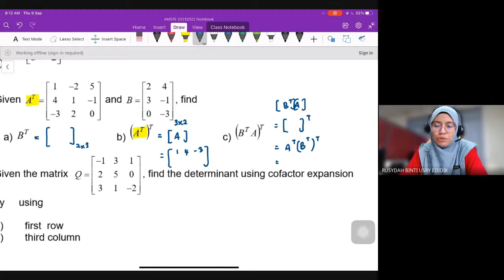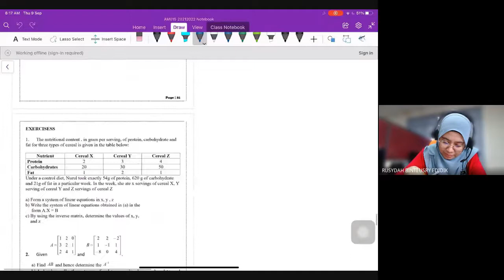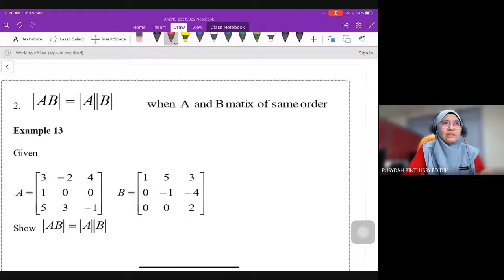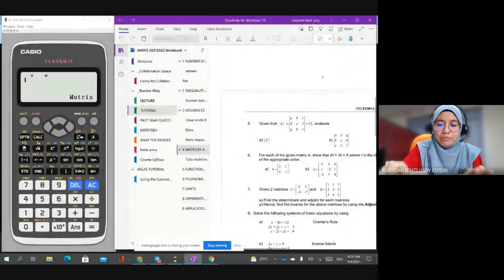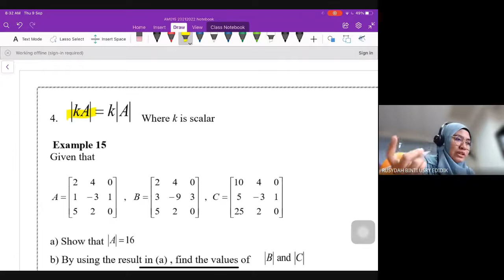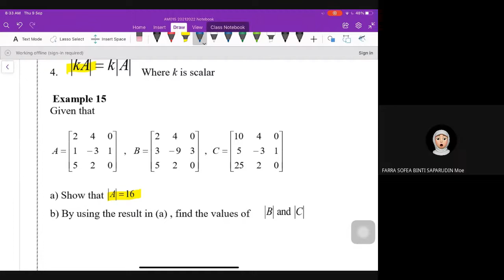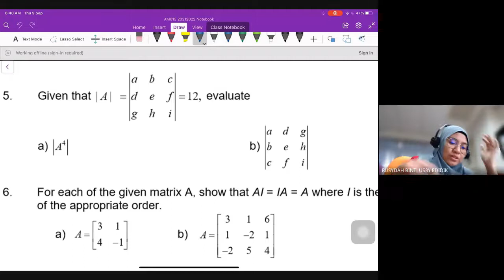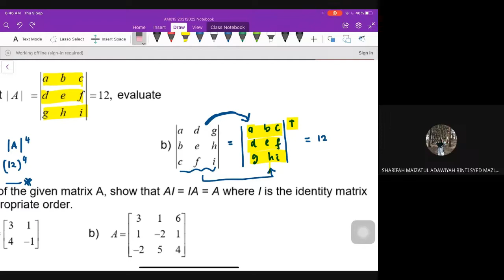TRANSPOSE, PROPERTIES OF DETEMINANT & ADJOINT MATRICES